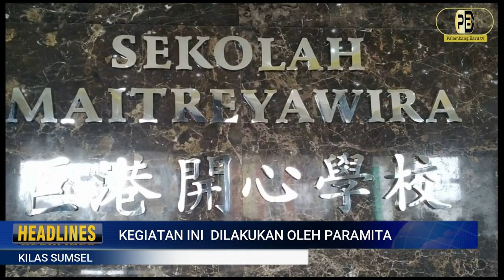Kegiatan Vaksinasi di Palembang Ricuh, Warga Terlihat Saling Dorong dan Berdesakan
PALEMBANG BARU - Sekitar seribuan warga Palembang memadati lapangan Sekolah Maitreyawira Palembang untuk mengikuti vaksinasi Covid-19, Selasa (24/8). Padatnya warga membuat kerumunan tidak terhindarkan.

Suasana kerumunan warga terungkap dalam video berdurasi 21 detik yang di-posting dalam akun Twitter @QaillaAsyiqah. Video itu menggambarkan suasana antrian warga yang dimulai sejak Shubuh tadi.

Salah seorang warga menuturkan, ia datang ke lokasi vaksinasi mulai pukul 05.30 WIB dan sudah terjadi kerumunan. Ketika itu belum ada satu pun petugas di lokasi karena vaksinasi dijadwalkan pukul 07.00 WIB.